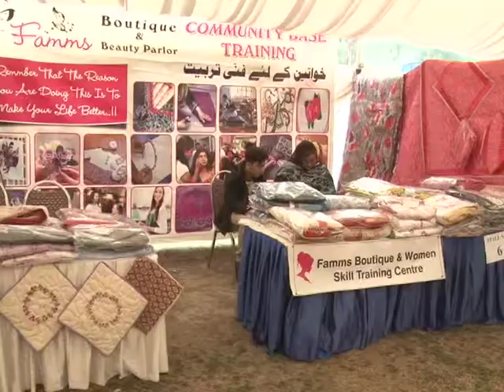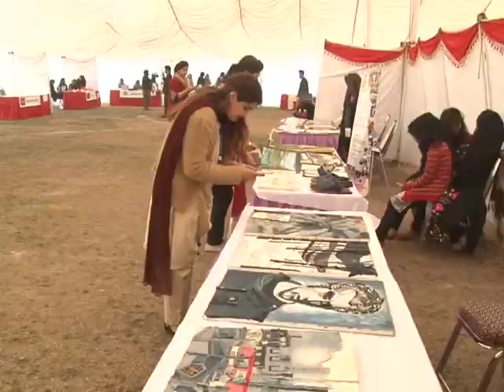Benazir Bhutto Women University Peshawar